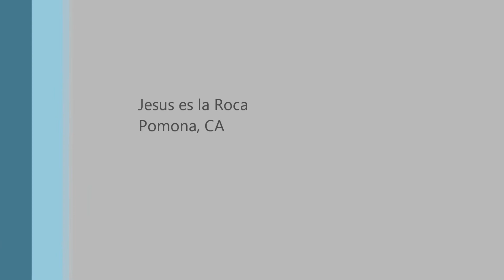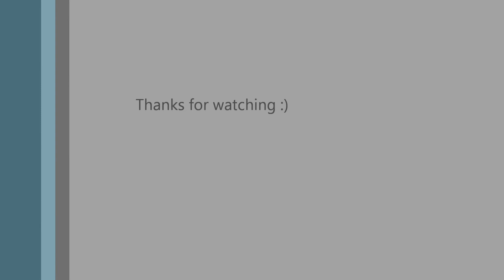Esa Roca, Lupita Hernandez Jesus es la Roca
Adoracion dirigida por Lupita Hernandez en Jesus es la roca